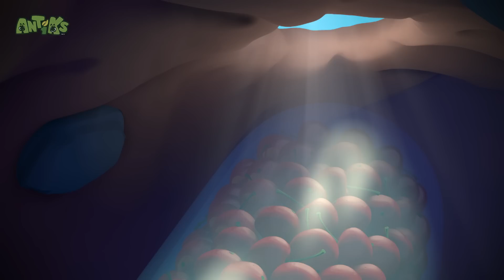Grand Thief Apple| Antiks Adventures - Joey and Boo's Playtime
ANTIKS  | Cliffhangers | Funny Cartoons For CHILDREN

 • Antiks

►New Episodes:

 • Latest Oddbods Episodes

00:00 Grand Thief Apple
02:06 Mystery Mix
04:06 That Sinking Feeling
06:06 Killing Time
08:05 Splashdown Clowns
10:05 Bug Zapper
12:04 Home Invasion
14:04 Cliffhangers
16:03 Hiccupy Heroes
18:03 Bottle Rocketeers
20:02 Bubble Trouble
22:02 Frozen
24:02 A Pear of Losers
26:01 Jelly Bellies
28:01 Meatball Mayhem
30:00 Gone With the Wind
32:00 Magnifried
34:00 Stuck on You
35:59 Cave Dwellers
37:58 Cotton Buddies
39:57 Skinny Dipper
41:57 All Wrapped Up
43:57 There She Blows